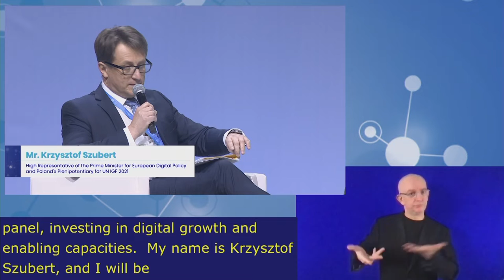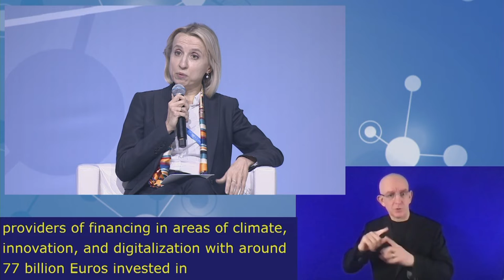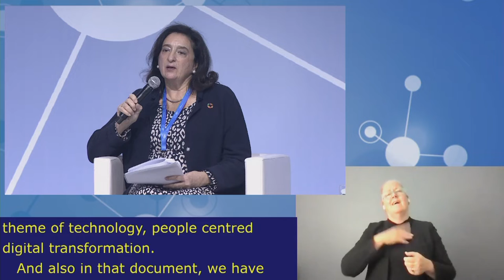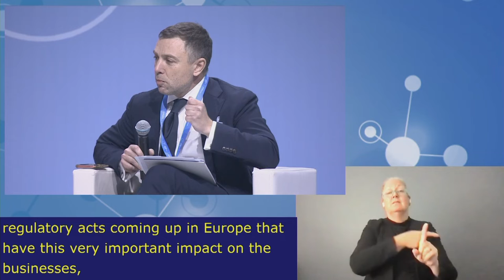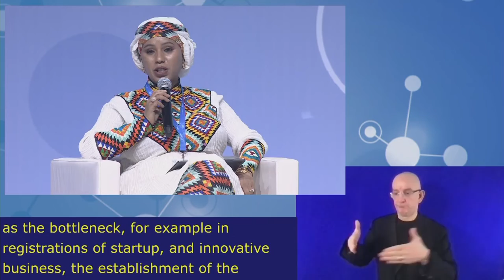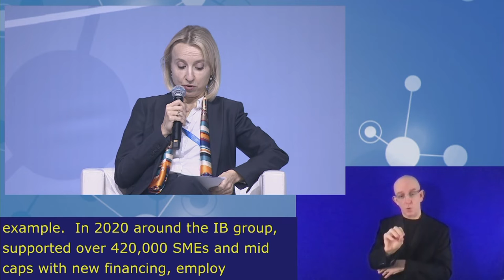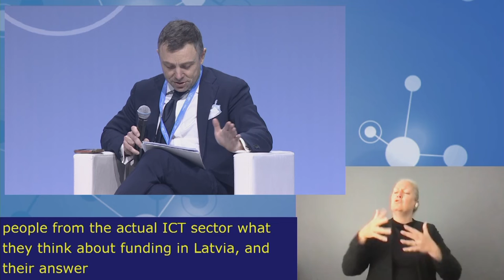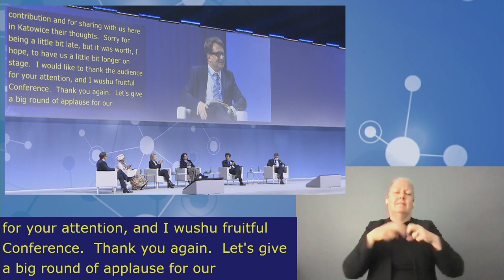IGF2021 – Day 1 - Plenary – HLP: Investing in digital growth… - Russian